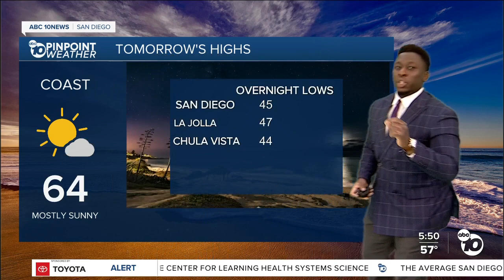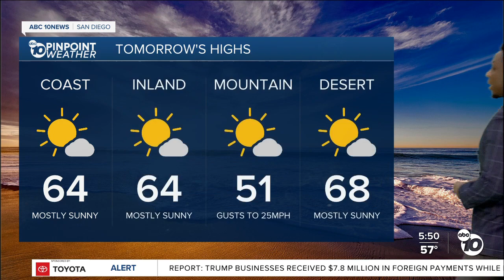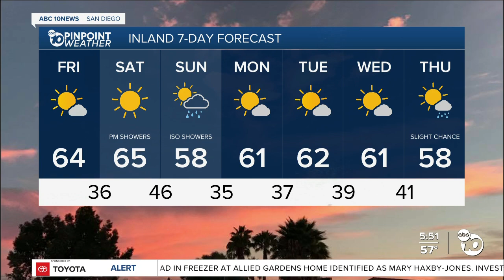ABC 10News Pinpoint Weather with Moses Small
ABC 10News Pinpoint Weather with Moses Small: Out with the storm, in with the high surf